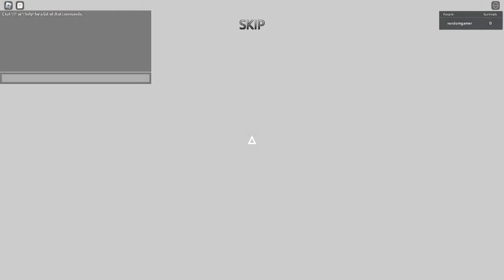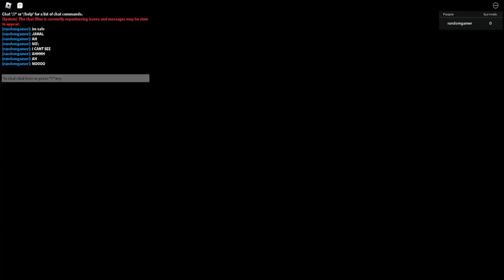roblox lost rooms gameplay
im very bad